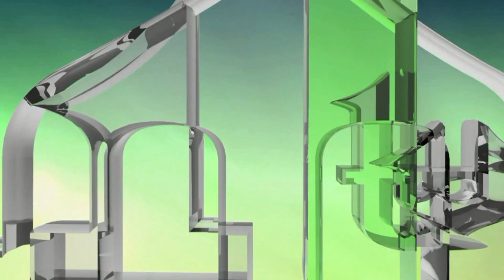U MEZARJU SA BOŠNJACIMA I KOMŠIJE NEMUSLIMANI - BRČKO (IML TV)